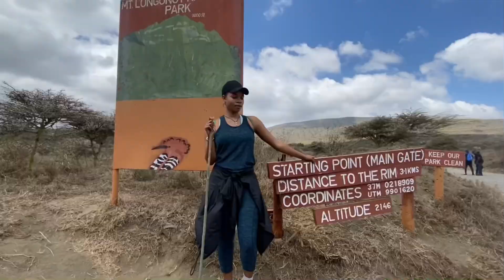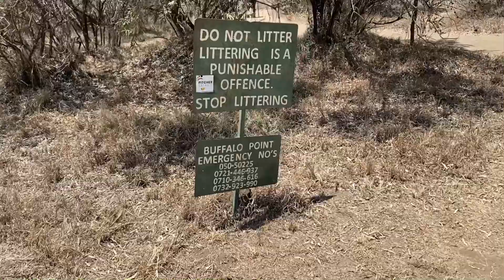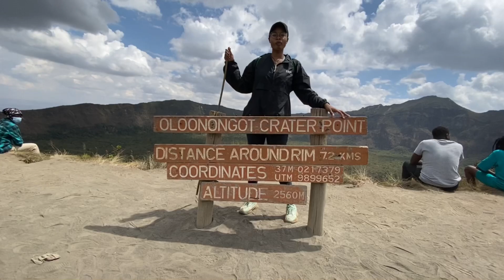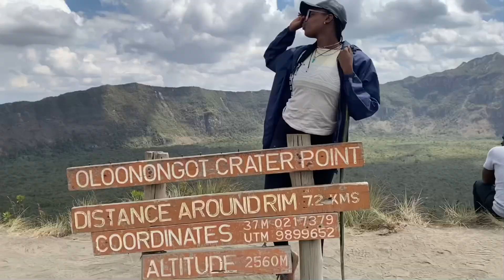MT. LONGONOT || FIRST HIKING EXPERIENCE || WASN'T READY FOR THIS!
Challenge...yes! I wrote this down on my to do list in July 2021, and men am l glad I did it.
So first off make sure you have very comfortable hiking shoes. If you are flat footed get footpads. Got mine from instagram page @graell_interiors @ksh 650 a pair. Have comfy outfit as well, sunscreen, hat and bring lots of drinking water. Its going for steep 1 hr walk.
It's best to start early in the morning say 8am.
You can contact wasafi tours to organise a trip! Happy hiking!❤️